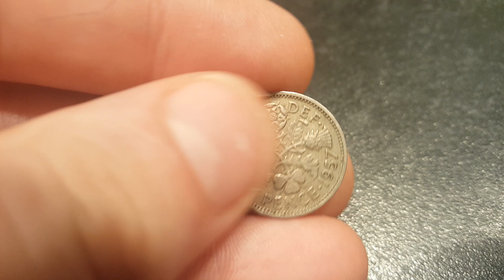UK 1957 SIX PENCE Coin WORTH?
United Kingdom 1957 SIX PENCE Coin WORTH? Six Pence coins worth money. The 1957 Six Pence Coin is worth £1-£2 for a good quality coin.